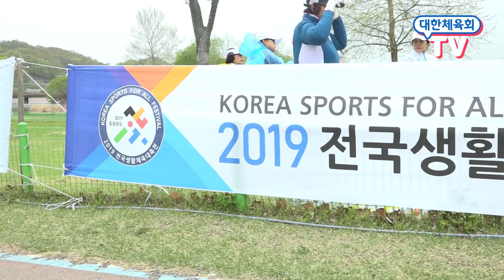[슬기로운 체육생활] 파크골프편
👥👤파크골프..👤👥 그게 뭔데?..👥👤웅성웅성...👤👥
👥👥공원에서 즐기는 골프래..👤👥웅성웅성..👤 👥👤
👥👤건강, 재미, 친구 모두 챙길 수 있대..👥👥👤
👥👤이정현 리포터도 파크골프의 매력에 푹 빠졌대...👤👤